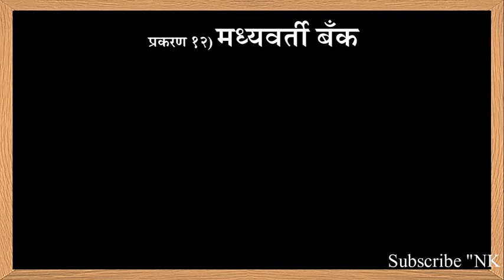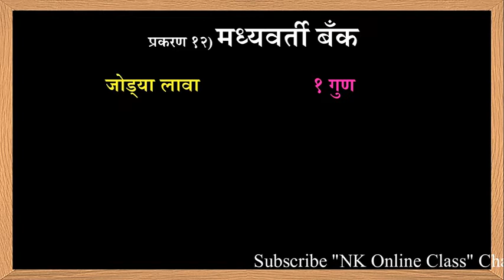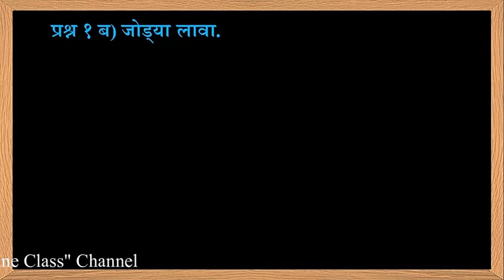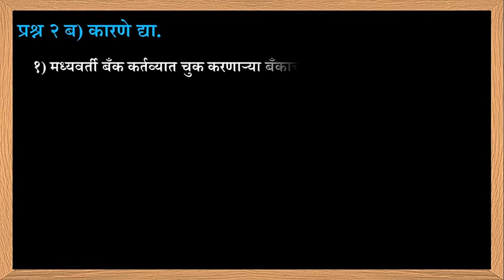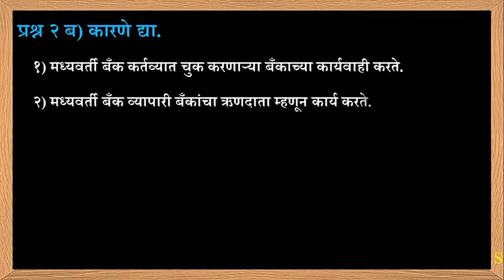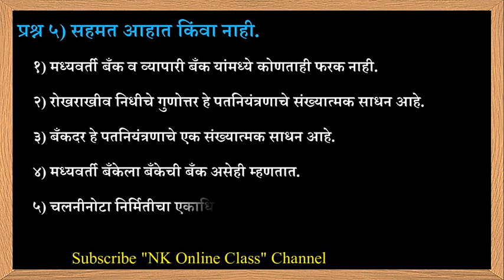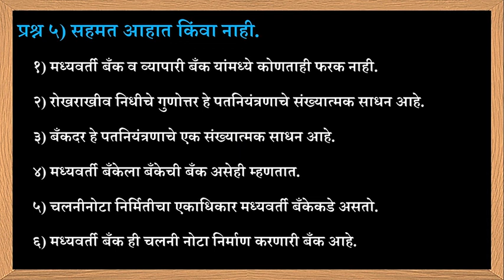VIMP-Question for Feb-2020 [Economics Chapter-12]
नमस्कार मित्रांनो,
आज आपण इ.12 वी अर्थशास्त्रातील प्रकरण 12) मध्यवर्ती बँक या प्रकरणातील महाराष्ट्र राज्य बोर्ड परीक्षा फेब्रुवारी २०२० साठी महत्त्वाचे प्रश्न  या घटकाचा अभ्यास करणार आहोत.

 Friends
इ.११ व इ१२वीच्या विविध विषयाची माहिती आपण "NK Online Class" या Channel वर पाहत आहात.
या विषयांतील संकल्पना अभ्यासण्यासाठी हा Channel आपल्याला मदत करणार आहे.